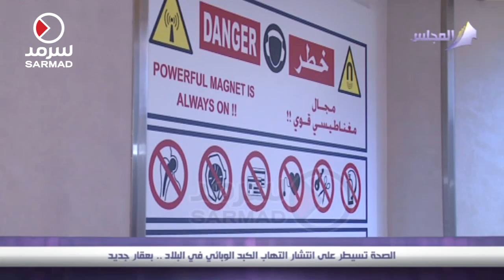الصحة تسيطر على إنتشار إلتهاب الكبد الوبائي في البلاد بعقار جديد